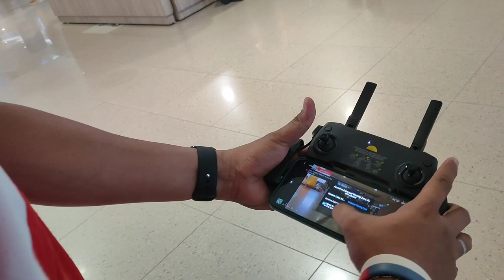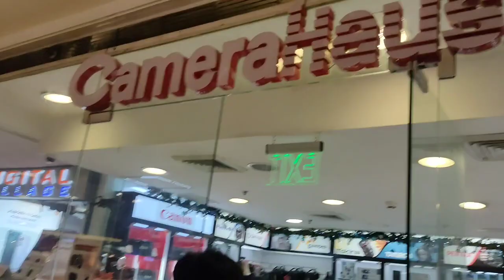DJI Mini SE Fly MORE COMBO Drone / I BUY HERE IN SM LACION CEBU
DJI Mini SE Fly MORE COMBO Drone /I BUY HERE IN SM CONSOLACION CEBU TO THOSE WHO WANT TO BUY A DRONE IN SM LASCION CEBU I HAVE PURCHASED IT. Guys, I have a question?Am I at a loss for buying the DJI mini SE drone for 22k?
please comment to those who know? This is my first drone.
thanks God My dream of buying a Drone has come true

SA MGA GUSTO BUMILI NG DRONE SA SM LASCION CEBU AKO NAKA BILI NG DJI DRONE. Guys, may tanong ako. Lugi ba ako SA PAG bumili ko ng dji MINI SE sa halagang 22k?
paki comment po sa mga nakakaalam? Ito ang aking unang drone.
thank God natupad ko na ang
pangarap kong makabili ng Drone

🛑 Drone DJI mini SE fly more combo
Price 22k

🛑WHICH I BOUGHT DRONE AT SM CONSOLACION CEBU

🛑 FOR EDITING VIDEO :
CAPCUT APPS

🛑Music 🎵
From CAPCUT APPS Music EDITING.
00:16 Brooo -            Official Sound Studio
01:26 Lazy Sunday - Official Sound Studio
00:26 fire fly(Pt.1)-.   Official Sound Studio
00:33 Summermode- Official Sound Studio

🛑My others account Just contact me if you have something to share or teach with me that I will make into content or video. just thank you we connect each other were friends God bless 🙋
SA MAG MAY KATANONGAN MASSAGE LANG PO KAYO SA FB KO⬇️
🛑My others account Just contact me if you have something to share with me that I will make into content or video. just thank you we connect each other were friends God bless injoy for watching 💗 🙋